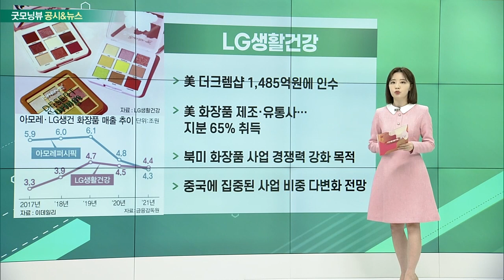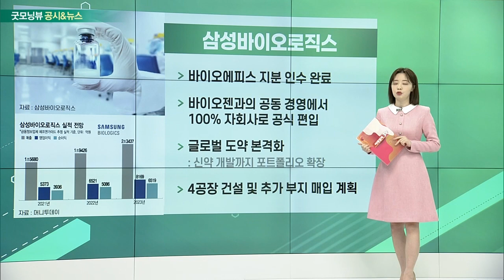NAVER, LG생활건강, 현대차, 기아, 삼성바이오로직스_공시&뉴스 (20220421)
- 오늘 1분기 실적 발표
- 코로나 수혜 서치 플랫폼 및 커머스 부문 매출 부진 전망
- 콘텐츠는 여전히 고성장
- 최근 증권사 목표주가 하향 조정

- 美 더크렘샵 1,485억 원에 인수
- 美 화장품 제조·유통사… 지분 65% 취득
- 북미 화장품 사업 경쟁력 강화 목적
- 중국에 집중된 사업 비중 다변화 전망

현대차·기아
- 1분기 유럽 점유율 3위… 2계단 '껑충'
- 1분기 판매량, 현대차 14.7%·기아 27.6% 증가
- 유럽 전체 시장 10.6% 감소
- 친환경차 판매 급증… 전기차 59.%↑

- 바이오에피스 지분 인수 완료
- 바이오젠과의 공동 경영에서 100% 자회사로 공식 편입
- 글로벌 도약 본격화
- 4공장 건설 및 추가 부지 매입 계획